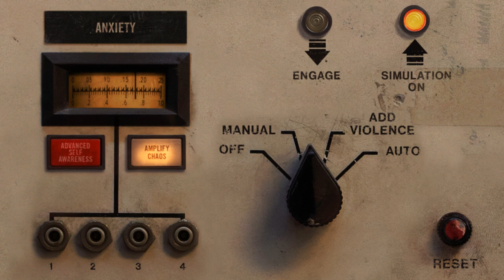Nine Inch Nails- The Background World (HD)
Subtitulos Español (CC) Lyrics (CC).
Track 05 From NIN EP "Add Violence" (2017).

Lyrics:
You left me here
What am I supposed to do?
I never dared to look inside
Just like you told me to
I'm going into you again
And I know you saw it too
And I will keep myself awake
I know what’s coming
I feel it reaching through
There is no moving past
There is no better place
There is no future point in time
We will not get away

The world is bleeding out
It folds itself in two
Behind the background world
Is always bleeding through

Are you sure this is what you want?
As hard as you try not to see it

*Written by: Trent Reznor and Atticus Ross
Label: The Null Corporation

*Nine Inch Nails EP: "Añadir violencia" (2017)
Tema 05: "El mundo de fondo"
Traducción Español: Felipe NIN con Leonardo Piero.